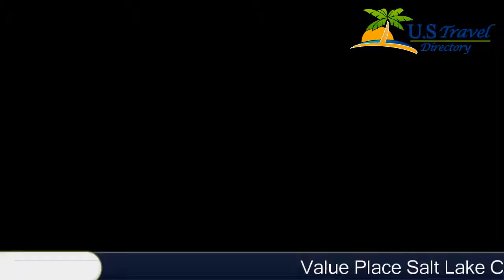Value Place Salt Lake City - West Valley City Hotels, Utah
Value Place Salt Lake City 2 Stars Hotel in West Valley City, Utah Within US Travel Directory Value Place Salt Lake City offers accommodation in West Valley City.
Each room has a 32-inch flat-screen satellite TV.
 All rooms are fitted with a private bathroom equipped with a bathtub/shower.
Park City is 38 km from Value Place Salt Lake City, while Salt Lake City is 11 km from the property.
 The nearest airport is Salt Lake City International Airport, 15 km from Value Place Salt Lake City.

Location in : 1646 West 3500 South, UT 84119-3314, West Valley City, Utah